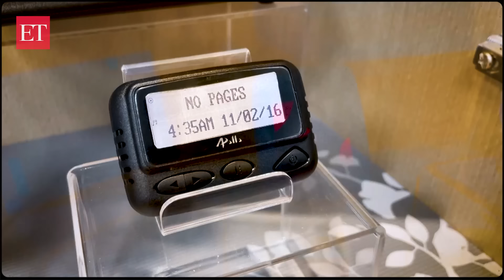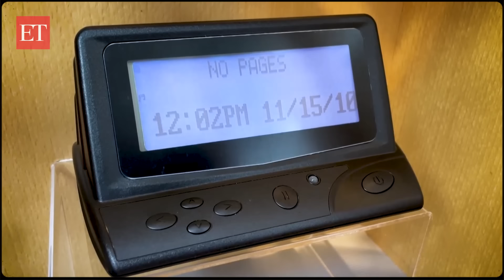In Conversation with Sameer Joshi: Israel’s pager attack on Hezbollah & how next-gen wars look like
Join Sameer Joshi, CEO and director of Newspace Research & Technologies Private Limited, in an exclusive interview with Manu Pubby of The Economic Times as he decodes Israel’s pager attack on Hezbollah and provides insights into the future of warfare.